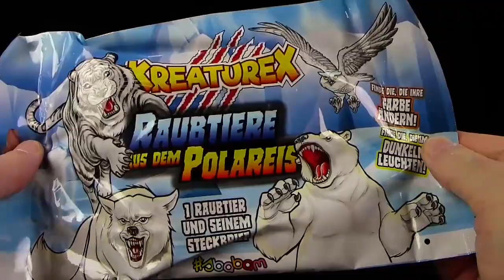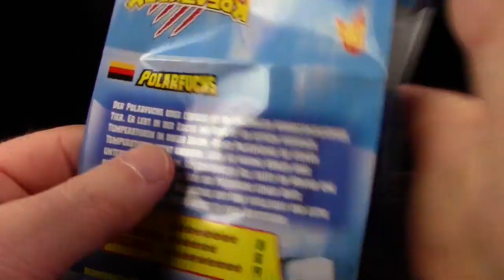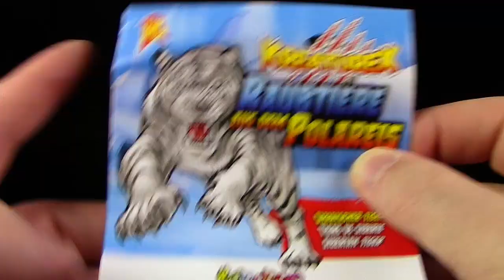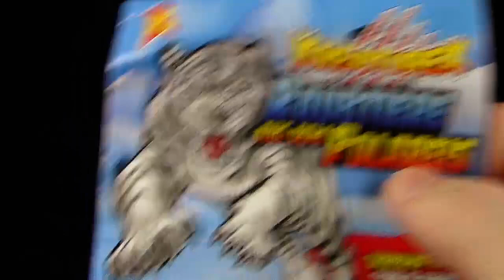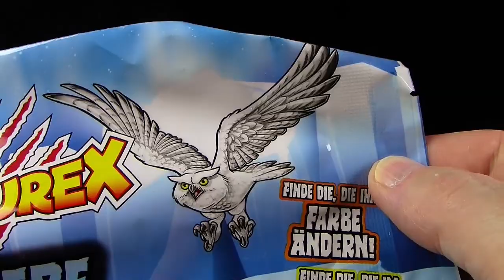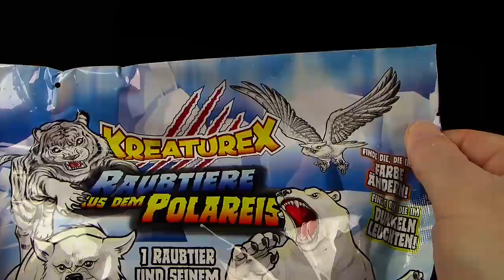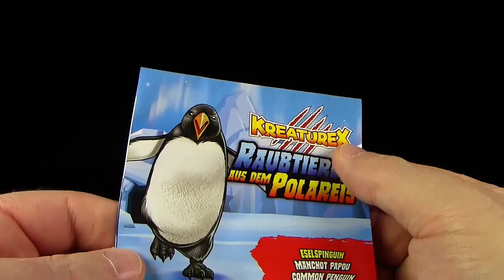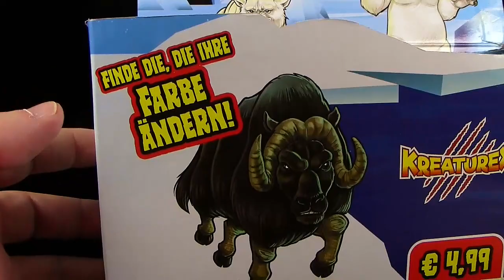Sbabam ® Kreaturex * Raubtiere aus dem Polareis * Teil 2 * Polar Predators * Predatori Polari